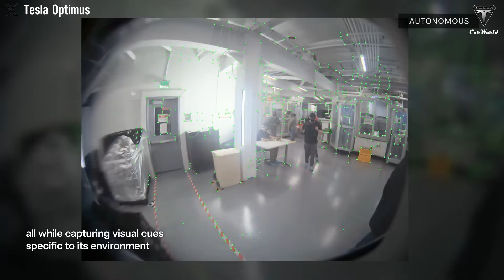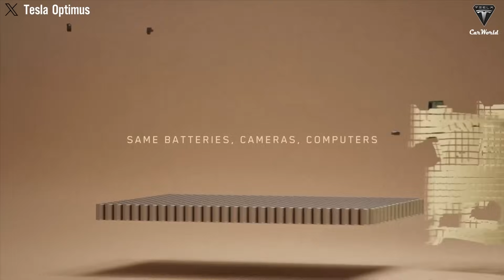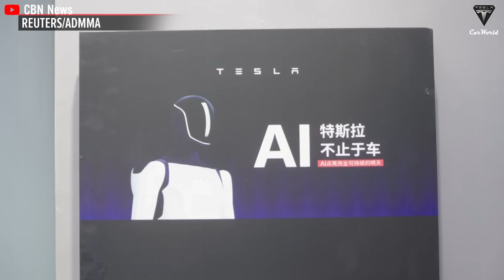Elon Musk Unveils Tesla Bot Gen 3 Never Seen Capabilities! You Must Know Before Bringing It Home!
02:00 Which Tesla Bot improvements were recognized for the final Gen 3 version?
14:11 Why must you know this before bringing a Tesla Bot home?
Elon Musk Unveils Tesla Bot Gen 3 Never Seen Capabilities! You Must Know Before Bringing It Home! The entire industry is buzzing about Tesla’s Bot Optimus Gen 3, and after digging through the technical documents, demo footage, and Tesla’s latest earnings call, we have to admit: something is genuinely shifting.
It’s no longer the “toddling toddler” robot from last year. The new Gen 3 version doesn’t just walk upright like a real human — it now features a 22-degree-of-freedom hand that's already in active production, can recharge itself without any human assistance, and most importantly — it learns like a human, not through old-school programming. What’s striking is that Tesla isn’t just building a robot that can do tasks; they’re laying the foundation for an entirely new intelligent workforce, with a future fleet of Tesla Bots so massive, it’s beyond what anyone could have imagined.

Elon Musk Unveils Tesla Bot Gen 3 Never Seen Capabilities! You Must Know Before Bringing It Home! But is the world ready for it? Or is this just polished marketing wrapped in shiny actuators? Let’s dive in and find out. Welcome to Tesla Car World!

Elon Musk Unveils Tesla Bot Gen 3 Never Seen Capabilities! You Must Know Before Bringing It Home! The information about Musk’s withdrawal from Doge-related leadership roles and his exit from political positions next month are still controversial but it  points to a realignment of priorities. By stepping back, Musk is signaling a move toward scalable technologies like robotics and AI—fields with broader economic significance than the EV market.